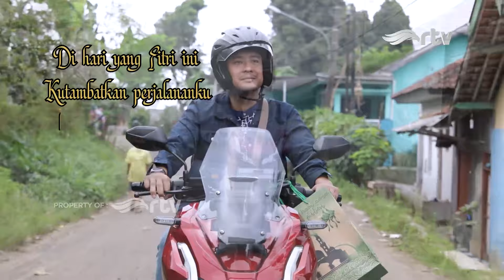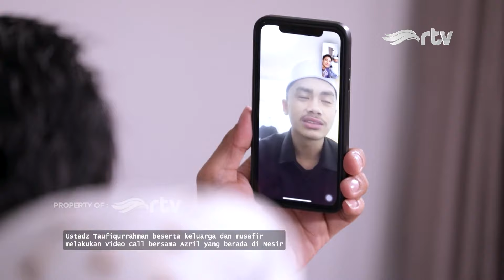Menuju Jalanmu RTV - Hari Kemenangan Bersama Anak anak Pesantren (Episode 26, Full)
- Jabodetabek: 26 UHF
- Bandung: 29 UHF
- Surabaya: 29 UHF
- Yogyakarta: 32 UHF
- Medan: 28 UHF
- Makasar: 34 UHF
- Denpasar: 36 UHF
- Banjarmasin: 31 UHF
- Malang: 47 UHF
- Purwokerto: 28 UHF
- Cirebon: 32 UHF
- Palembang: 29 UHF
- Batam: 48 UHF
- Semarang: 36 UHF
- Solo: 32 UHF